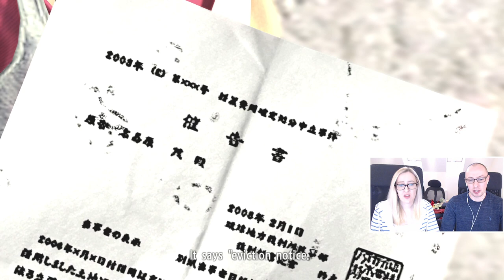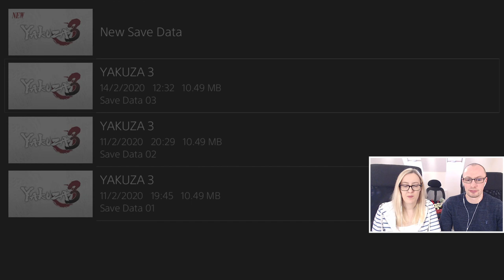LET'S PLAY | Yakuza 3 Remastered - Part 2 | THE RYUDO ENCOUNTER & POWER STRUGGLE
Part 2 of our blind let's play of Yakuza 3 Remastered on the PS4!

In this episode of Yakuza 3 Remastered, Kiryu's back at the Morning Glory orphanage in Okinawa, and Izumi's gone missing. We find her on the beach and have a nice scene with Kiryu being awesome dad material again. We're then greeted by Haruka who shows us an eviction notice from the Ryudo family. Kiryu goes into downtown Ryukyu to talk to the boss at the family office and get things sorted out. First he bumps into Rikiyama, the captain of the Ryudo family, known as the 'Fighting Viper', and his mate. Once we cut Rikiyama down to size, he takes us to talk to the boss, who explains that they're being made to evict people so the land can be sold. When Kiryu refuses to move the orphanage, the boss threatens us but Kiryu just walks out - the dude's just an 'old Okinawa fart' and he knows it really. Interesting that Saki, the girl who was with Daigo in the opening, is this guy's daughter apparently...
Kiryu catches up on the news, which gives us two possible future antagonists, Defence Minister Ryuzo Tamiya and Land Minister Yoshinobu Suzuki, who both want to do different things with the land (military defence and tourism respectively). Something tells us Tamiya's going to win this one! We also find out that Shiro's being bullied by his teacher's son at school, so head back into town to catch the monorail to the golf course to go sort everything out, as you do! And there's a silly substory involving a missing child/dog called Takuya thrown in for good measure!

Headphone splitter